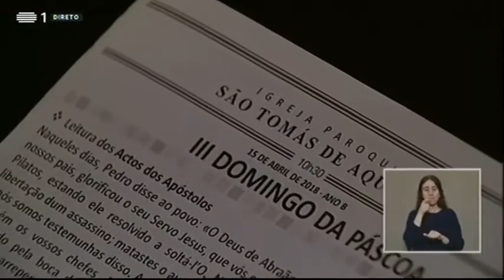EUCARISTIA DOMINICAL RTP | Igreja Paroquial de São Tomás de Aquino, Lisboa | 15/04/2018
A RTP transmitiu a Eucaristia do 3º Domingo da Páscoa, diretamente da Igreja Paroquial de São Tomás de Aquino, em Lisboa.
Presidiu o Rev. Pe.  Nélio Pita, Pároco.

Antífona de Intróito: Aclamai a Deus terra inteira